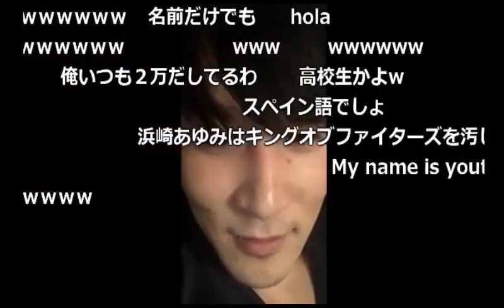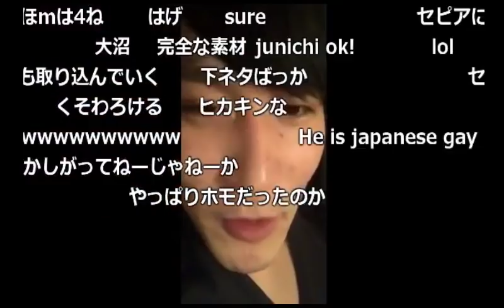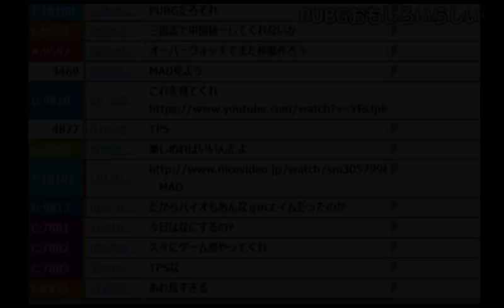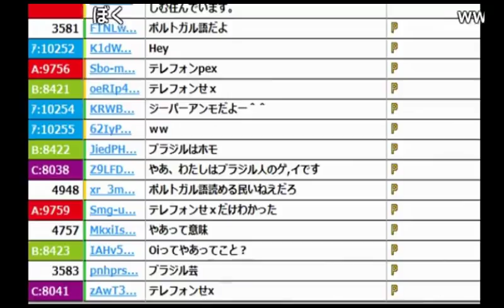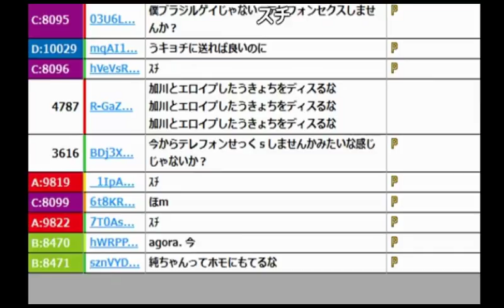【うんこちゃん】「ブラジルの民」初登場シーンまとめ【2017/04/03~05/12】